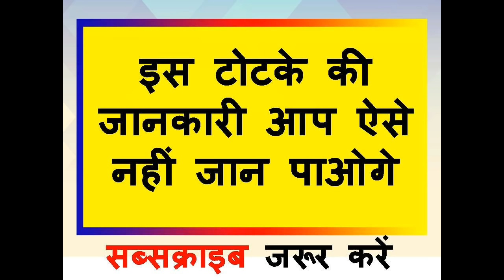यह बोलना हे फिर देखे कैसे दौड़ा आएगा मिलने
नमश्कार दोस्तों